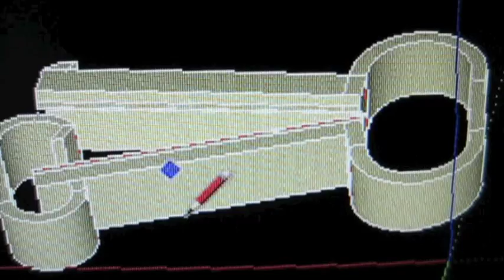3D printed bag clip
This is a bag clip that I designed. It was printed on one of my self-replicating 3D printers. The object file is available for modification and download